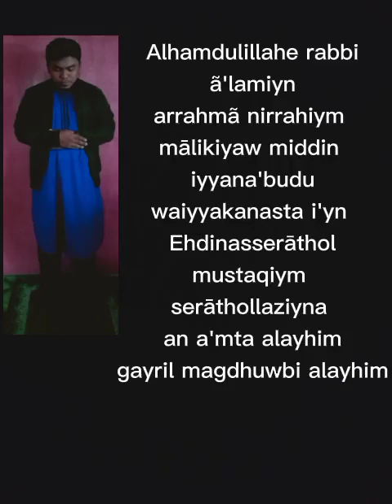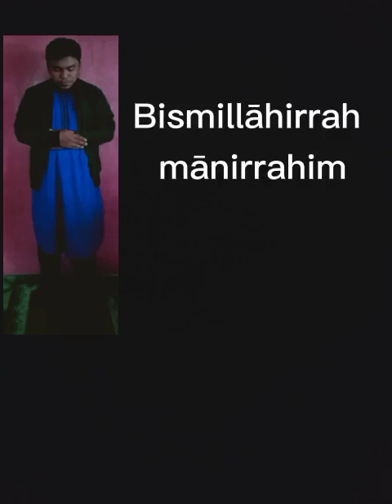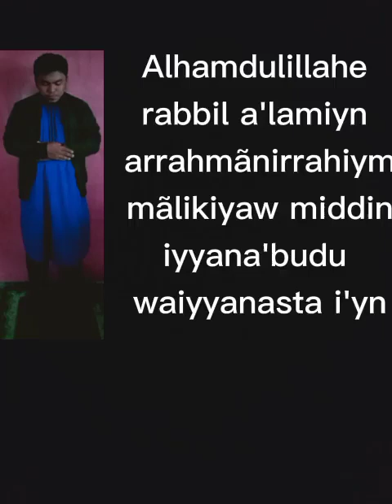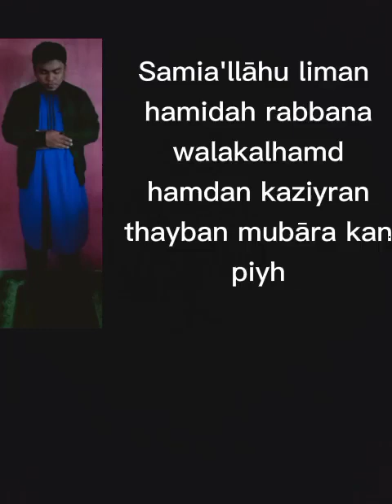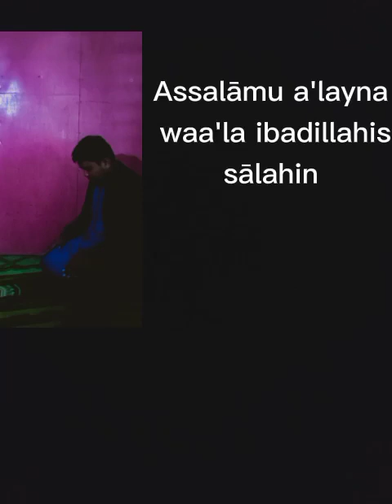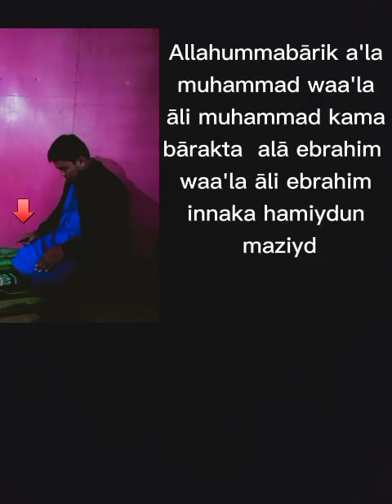Paano magdasal sa islam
step by step paano magdasal sa islam